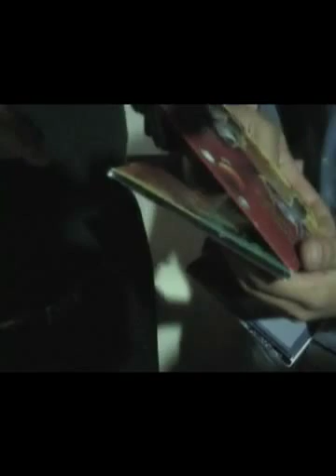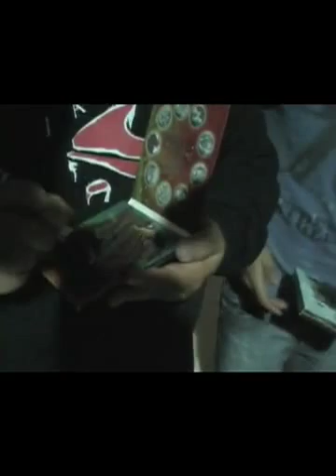Gabriel Hernández Trio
Gabriel Hernández: Piano
Alejandro Gomez:  Electric Bass
Alfredo Mora:         Drums
Gilberto Mora:        Mix & Audio